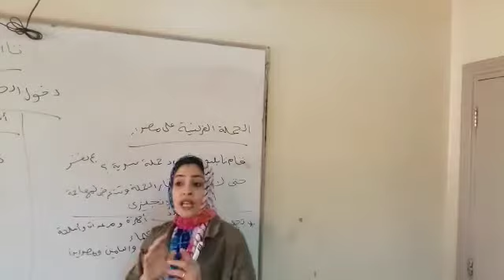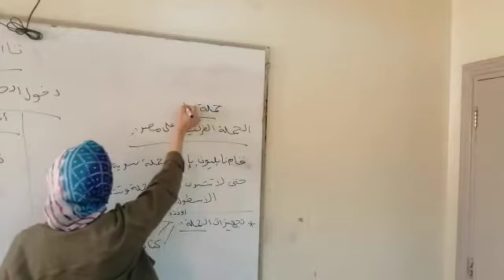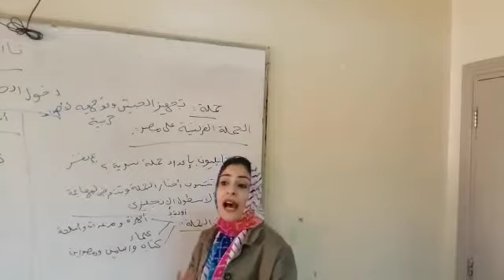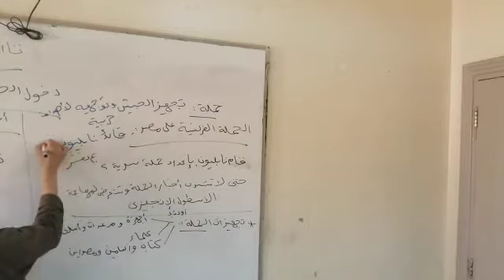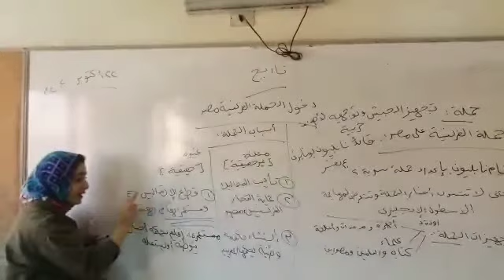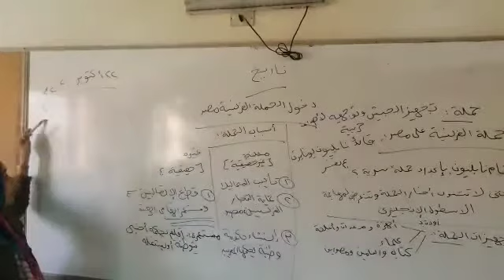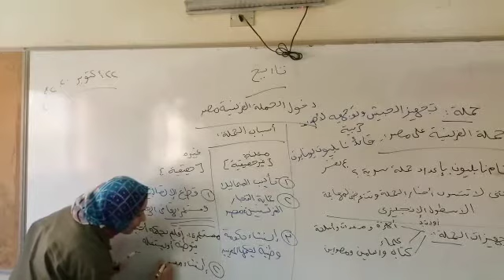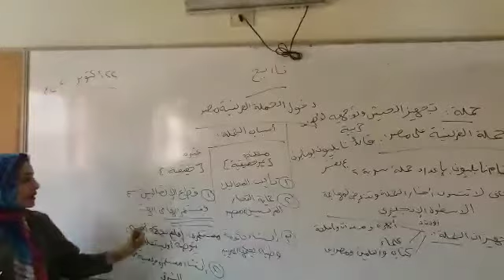الجزء الاول من الحملة الفرنسية علي مصر الصف السادس الابتدائي